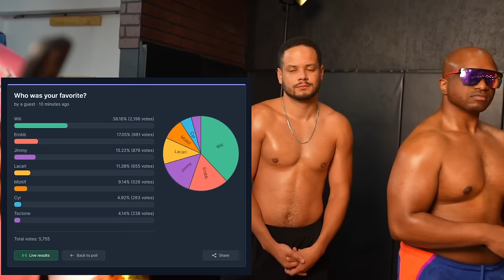AND THE WINNER IS...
Camp Knut 2 the big finale and awards show with @theleanbeefpatty  as one of the judges!

ft. Mizkif, Erobb, Lacari, Cyr, Tectone, JimmyHere, WillNeff